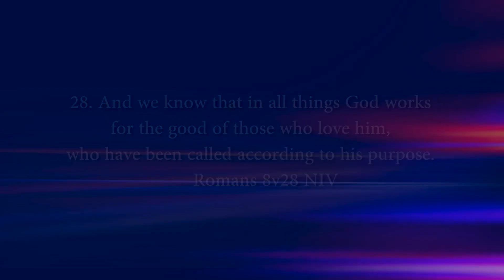Everything is working out for your good in Jesus name🙏🙏